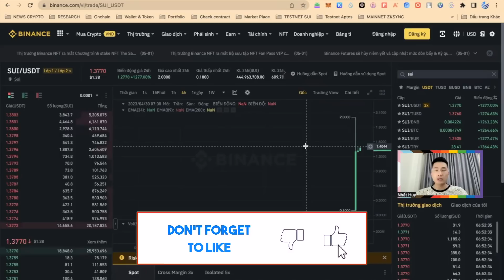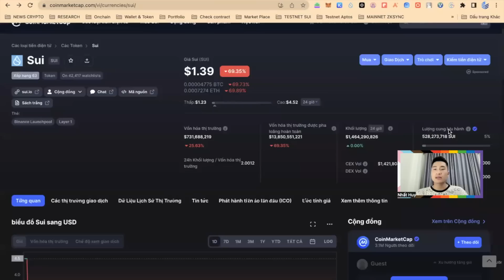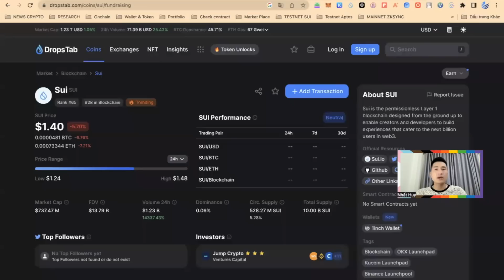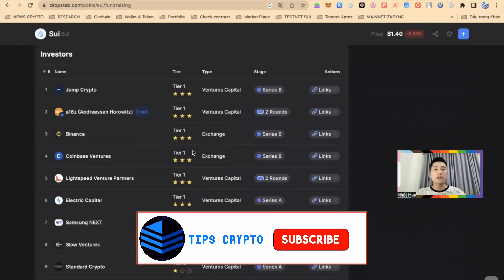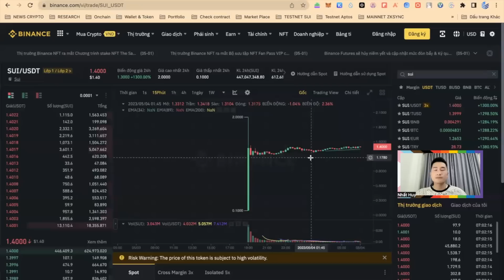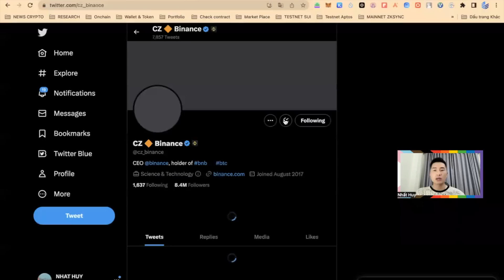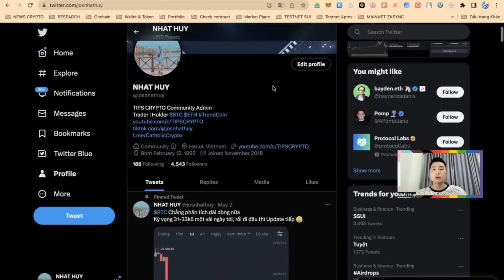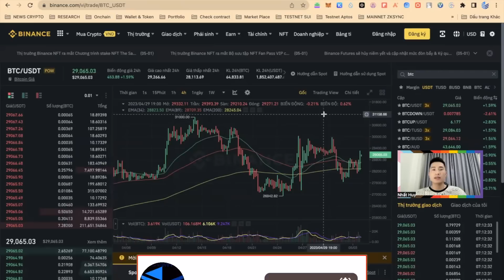CÓ NÊN ĐẦU TƯ ĐỒNG SUI THỜI ĐIỂM NÀY? - CẬP NHẬT BTC NGẮN HẠN | TIPS CRYPTO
✅Đăng kí OKEX Nhận Ngay MysteryBox(10.000$) và giảm 25% fee giao dịch

🔥 Nhận ngay tới $7000 bonus khi nhập code: NHTIPS
💥Giảm giá giao dịch 25% khi nhập code: NHTIPS25